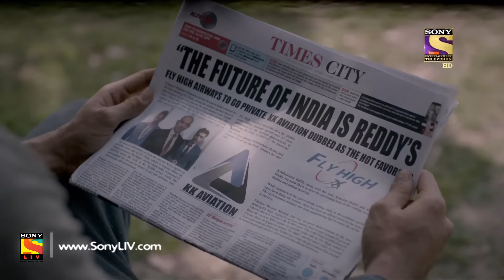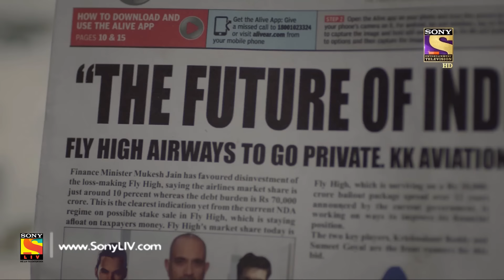Yeh Pyaar Nahi Toh Kya Hai - Ep 01 - Full Episode - 19th March, 2018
Episode 1:
Siddhant Sinha, while jogging at a park, remembers Anushka Reddy. He begins to follow a woman who resembles Anushka’s gait, but eventually loses her. Anushka had flown in from Boston hours earlier to surprise her father. Siddhant still believes that Anushka is out of India. What past do Anushka and Siddhant share? Watch this episode to find out.

About Yeh Pyaar Nahi Toh Kya Hai:
Sony Entertainment Television brings to you an untouched, breezy yet absorbing world of romance in "Yeh Pyaar Nahi Toh Kya Hai". It's that shade of love which is unspoken but palpable, unexpressed but perceptible of Siddhant Sinha (Namit Khanna) & Anushka Reddy (Palak Jain). Siddhant Sinha is racing ahead at a breakneck speed to achieve fame and success in his career but still finds something missing, what is that? Anushka Reddy, daughter of one of the biggest business tycoons of the country is untouched by the opulence in which she has been brought up, sensitive yet competitive has everything which one could desire but still cannot give up on her emotions that she has for Siddhant, why?